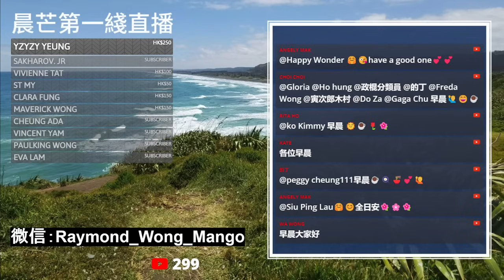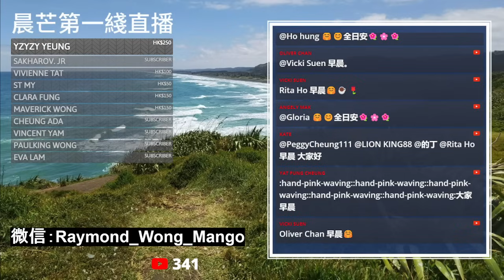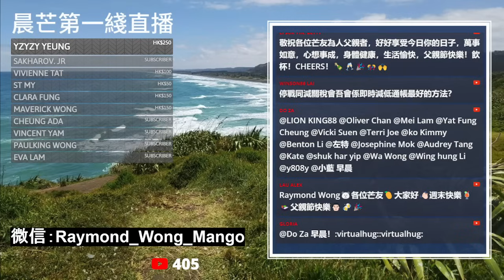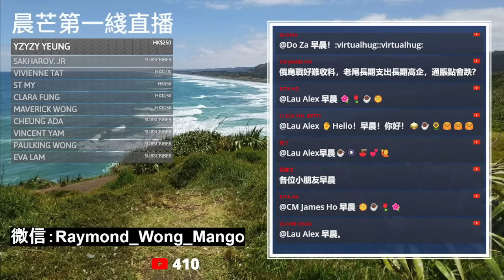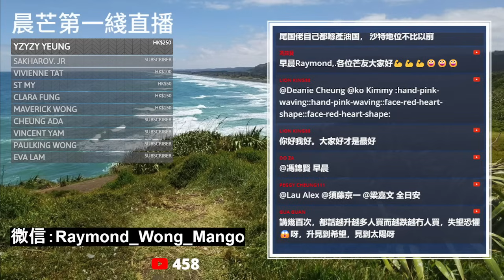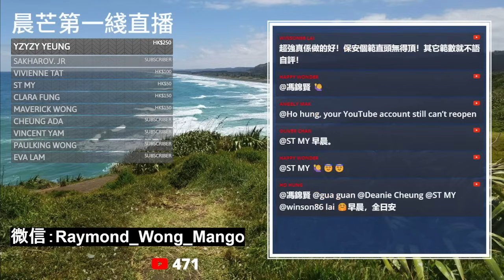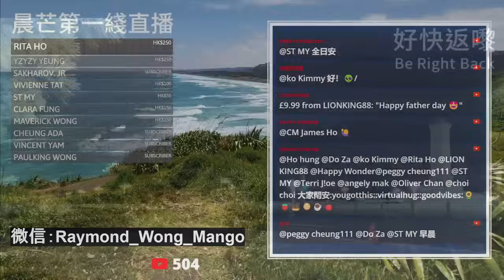20240616I 市場完全無視聯儲局放鷹！